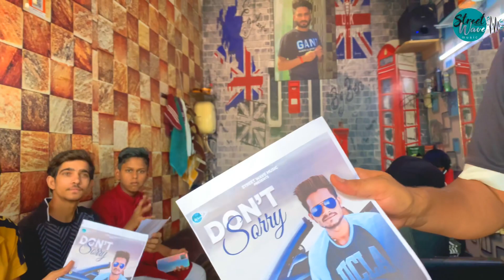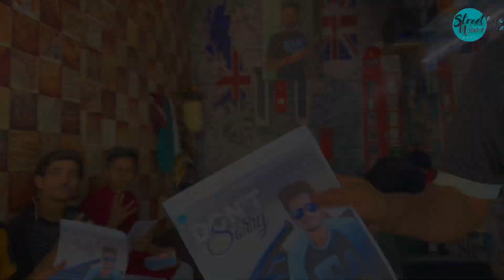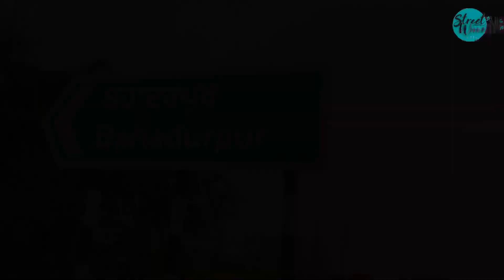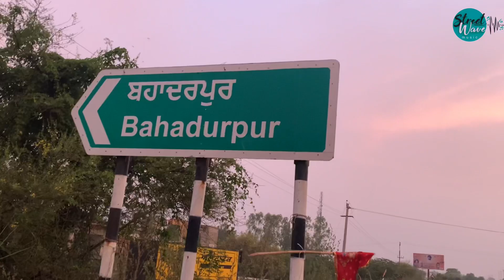AAUN WALA TIME | (official video) guru natt | vicky sharma | gross c | navi | street wave music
SONG : AAUN WALA TIME

Presents : street wave music and  🇨🇦kamna canada🇨🇦

credits:-
singer : guru natt
lyrics : vicky bahadurpuria
dop : navi sharma
video : vicky sharma
editing : navi sharma
producer : kamna sharma